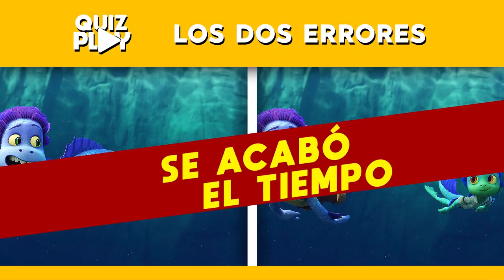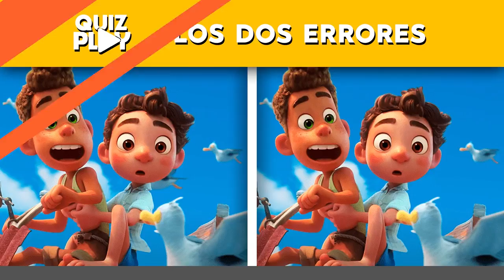Encuentra la diferencia de LUCA - Quiz Play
¿Usted es capaz de descubrir los dos errores de las imágenes de la película Luca?  Si usted ha visto, creo que tiene muchas oportunidades en este video. Espero que disfrutes del juego y te deseo buena suerte.